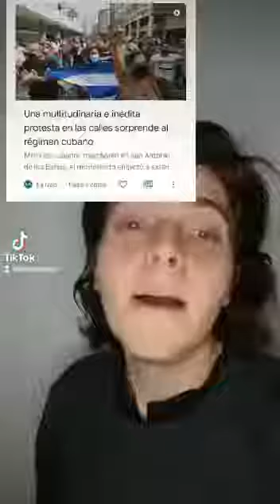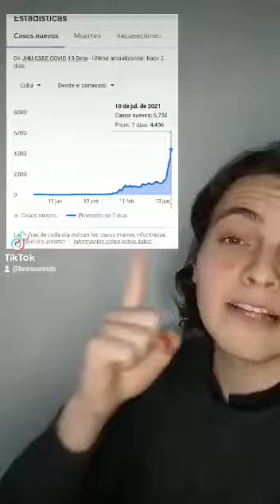Desmentida campaña de desinformacion contra Cuba y su supuesta crisis humanitaria